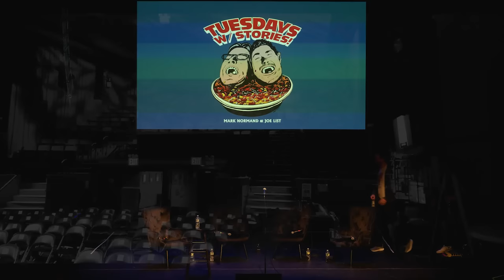Tuesdays w Stories #525 - Gramercy Live 3 feat. Kevin Ryan, H.Foley, Joe List, Mark Normand + more!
Tuesdays with Stories takes over the Gramercy Theatre in Manhattan and joins forces with Are You Garbage! Kevin Ryan, H. Foley, Ian Lara and Lev Fer join Mark Normand and Joe Party to rock the mics!

Directed by Chuck Staton